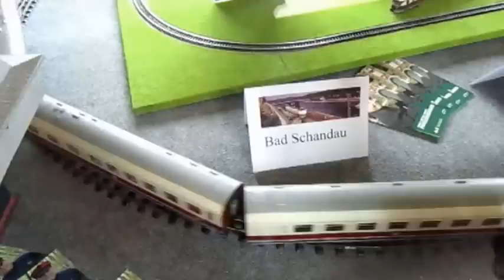3. Dresdner Dampfloktreffen-- Dresden Steam Engine Festival 2011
Aufnahmen vom 3.Dresdner Dampfloktreffen: Ankunft 23 1097, 44 546 und 65 1049, 52 8154 bringt SVT 137 856, Innenaufnahmen des "Vindobona", 52 8080 am Klotzscher Berg, Ankunft 52 8177, Sonderzüge mit 44 546 und 65 1049 und am Schluß 18 201, die schnellste betriebsfähige Dampflok der Welt, auf der Drehscheibe.